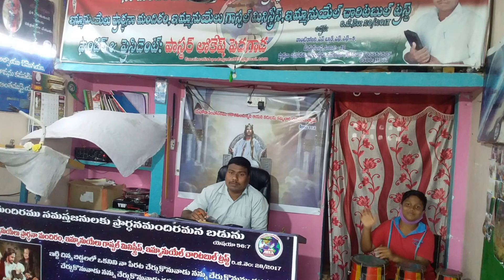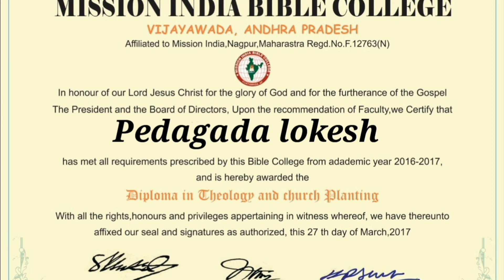20 April 2022